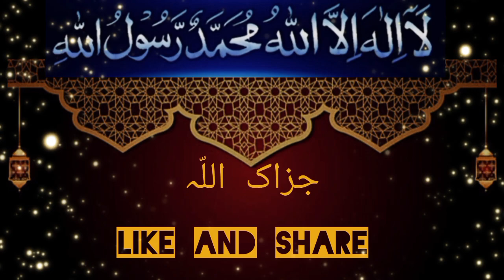دعا | صبح کی دعا | عبادت سے جنت ملتی ہے | خدمت سے اللّٰہ تعالیٰ | اسلامی بیان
اسلامی کارٹون
اسلامی معلومات
اسلامی کیلنڈر 2023
اسلامی کہانیاں
اسلامی کارٹون اردو
اسلامی امارت نوی ترانی
اسلامی نام لڑکوں کے 2022
اسلامی نام
اسلامی نام لڑکیوں کے 2021
اسلامی مہینے کے نام
اسلامی کارٹون
اسلامی معلومات
اسلامی کیلنڈر 2023
اسلامی کہانیاں
اسلامی کارٹون اردو
اسلامی نام
دعاء كميل
دعاء يوم الجمعة
دعاء الصباح
دعای توسل
دعا قنوت
دعا
دعای جوشن کبیر
دعای معراج
دعای عهد
دعای روز چهارشنبه
طیبہ میں ہوئی بٹتا ہے باڑا نور کا
صبح بخیر
صبح کے اذکار
صبح شام کے اذکار
صبح کی سیر مضمون
صبح کی دعا
صبح سویرے اٹھ کے اللہ پڑھو نماز میں تیری
صبح سے لے کر شام تک مجھے پیار کرو
صبح بخیر status
صبح بخیر فوٹو
جنت سے آگے ڈرامہ
جنت کا منظر
جنت
جنت البقيع
جنت حلمي
جنت مرزا ٹک ٹاک
جنت میں لے کے جائے گی الفت نماز کی
جنت على دی میں وی علی دا
جنتی جنتی نعت
جنت کے پتے ناول
عبادت محبت کی کرتے ہوئے
عبادت کا مفہوم
عبادت کیا ہے
عبادت کا سودا اندھیرے اندھیرے
لذت
عبادت میں
عبادت کسے کہتے ہیں
عبادت کی اقسام
عبادت میں دل نہ لگنا
عبادت سے کیا مراد ہے
عبادت کا شوق
GuidanceAnd Inspiration
Muslim Ummah
Quranic Recitation
Islamic Education
Spiritual Journey
Islamic Wisdom
DrFarhat Hashmi
Quranic Teachings
FaithAnd Reflection
Islamic Sector 2.5M
Tarig Jameel Raiwand
Tariq Jamil Raiwand
Tarig Jamil
Maulana Tariq Jameel Latest Bayan
home problems
issues
social problems
economic
Family Problems
Tariq Jamil
tarig jamil Official
shab e qadar molana tariq jameel
baap ka maqam
father day tariq jameel
Re-Live | Historical Bayan in London of Mola..
bayan in london
tariq jameel
Tarig Jameel london
London bayan
Molana Tarig Jamneel
Mustafai
maulana saqib raza
Islamic Central
maulana saqib raza mustafai
Saqib Raza
saqib raza mustafai bayan
saqaib raza mustafai latest bayan
sagib raza mustafai new bayan
saqib raza mustafai short bayan
saqib raza mustafai emotioonal bayan
eomtional bayan
very emotional bayan
Maan Ki Khobsurat Shaan
dr israr official
record
Last advice
zia record
haqeeqat tv today
Last advice by dr israr
ytool
shorts
live
funnyshorts
memes
alpha
newvideo
gameplay
explore
sub
youtubeguru
youtubeislife
shortsfunny
shortsbgm
shortstiktok
shortscomedy
shortsbts
shortsasmr
shortsadoptme
shortsanity
shortsbeta
shortsart
shortscooking
youtuberlikes
viral
viralshort
tranding
trandvideo
love
views
watch
world
action
movies
india
hindi
notification
group
foryou
ﷺ